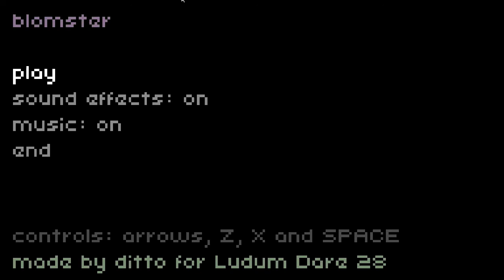Blomster - Silver (Overall) - Ludum Dare 28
Watch as I play, for the first time, the winners from the Ludum Dare #28 48-hour competition.

Blomster, by Ditto, won Silver overall. A beautiful, pixely, light puzzle game. You only get one secretive sphere, but can you use its powers to find what you lost?

From the About page: "Ludum Dare is a regular accelerated game development Event. Participants develop games from scratch in a weekend, based on a theme suggested by community." This time the theme was "You only get one". One what? That was up to the developers.

So far I've only played and recorded the top three in each category, but all the scores were extremely close. Let me know if you'd like to see more!